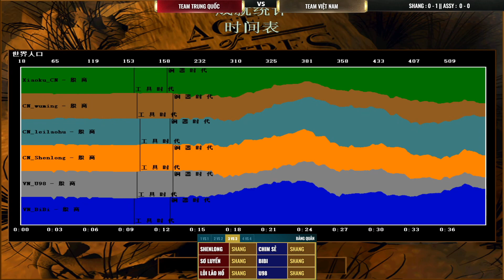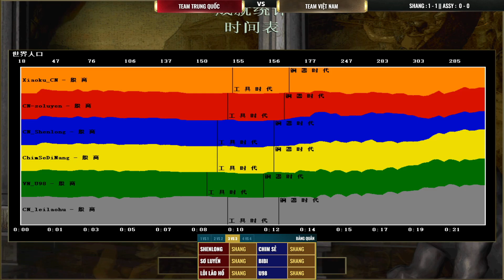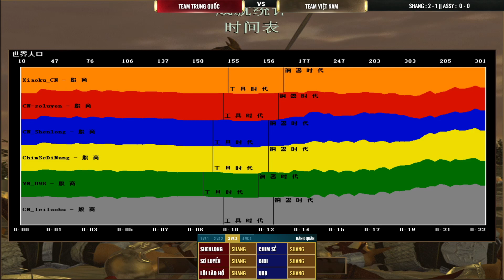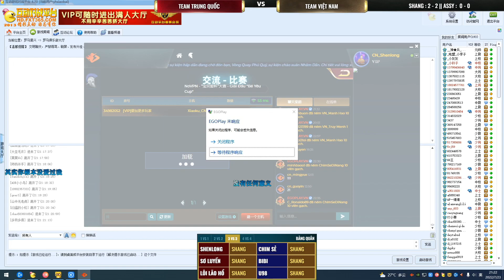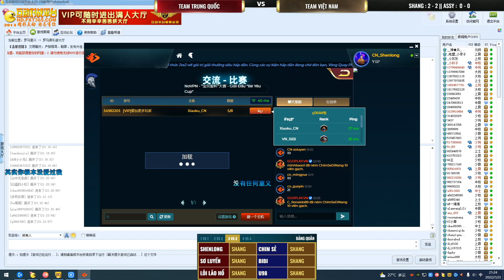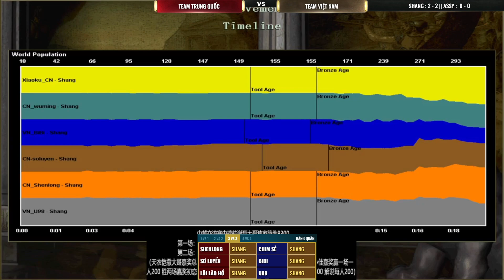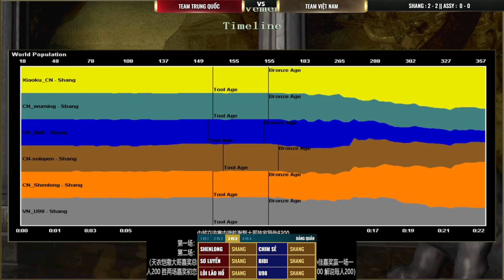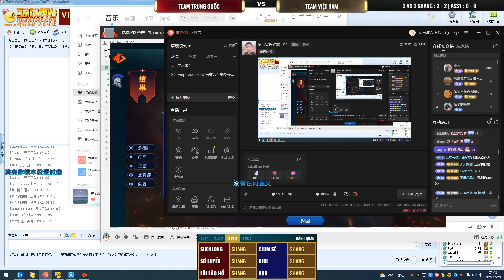SHENLONG - SƠ LUYẾN - LÔI LÃO HỔ vs CSDN - BIBI - U98 | 23-07-2022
Mọi người có thể ủng hộ kênh qua:
✔ STK 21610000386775 - Ngân hàng BIDV - Chủ TK VUONG TUAN DUNG
✔ Ví điện tử Momo: 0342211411